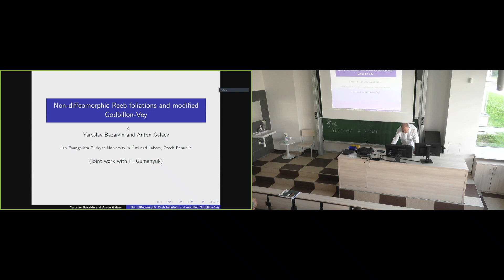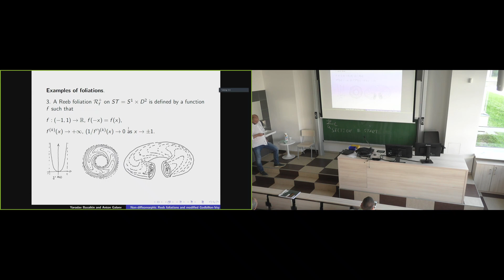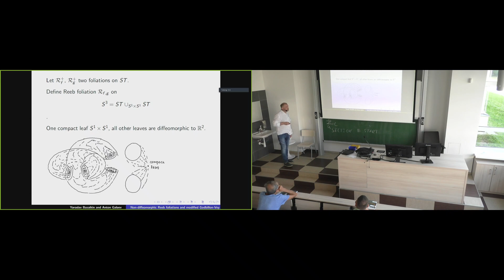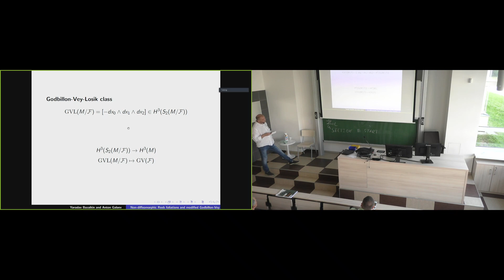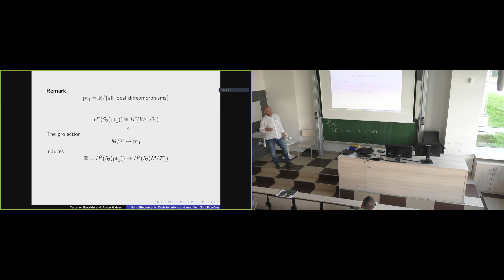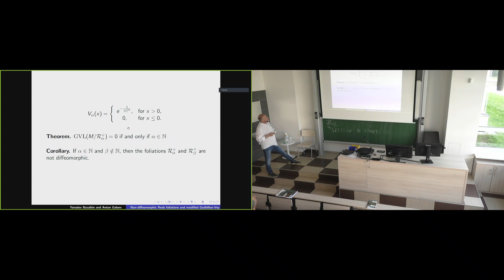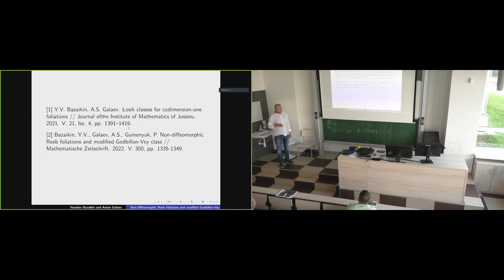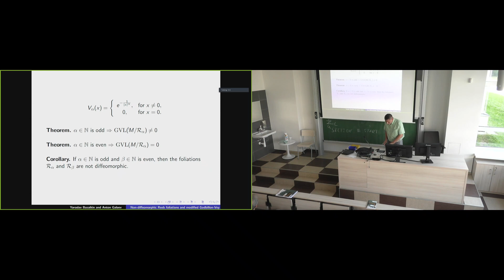Yaroslav Bazaikin and Anton Galaev, Non-diffeomorphic Reeb foliations & modified Godbillon-Vey class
Yaroslav Bazaikin and Anton Galaev, Lecture "Non-diffeomorphic Reeb foliations and modified Godbillon-Vey class".
Conference Differential Geometry and its Applications, Hradec Králové, Czech Republic, July 17 – 23, 2022.